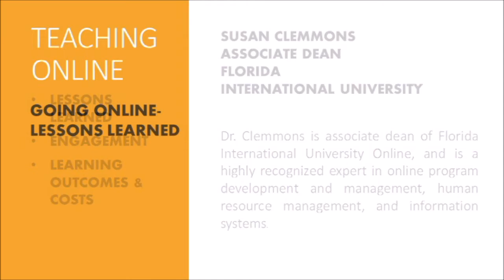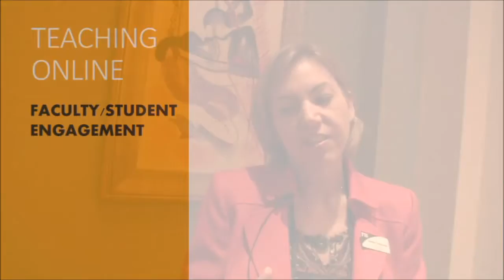Florida International University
Susan Clemmons
Associate Dean

Dr. Clemmons is Associate Dean of Florida International University Online, and is a highly recognized expert in; online program development, management, human resource management, and information systems.

Florida International University (FIU) is an American public research university in Greater Miami, Florida, USA. FIU was established in 1969, is one of the 10 largest universities in the U.S.A. and enrolls 54,000 students and offering bachelors, masters, and doctoral degrees.